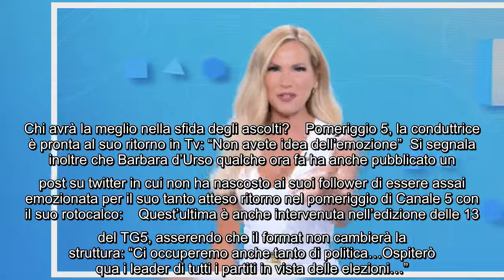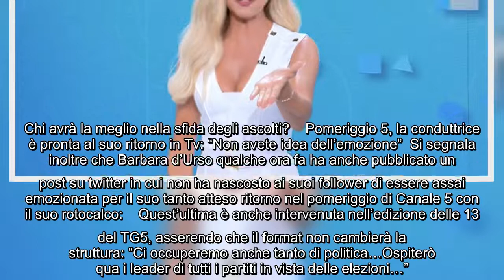Barbara d'Urso, la sua collega ricorda agli spettatori il suo ritorno in Tv : "Seguitela" Stamattina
Barbara d'Urso, la sua collega ricorda agli spettatori il suo ritorno in Tv : "Seguitela" Stamattina è andata in onda la prima puntata della nuova